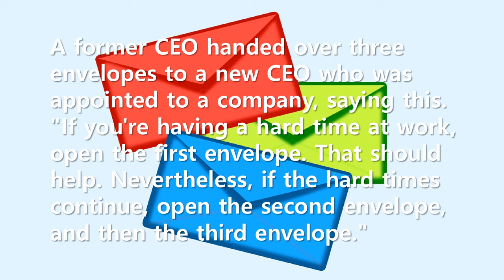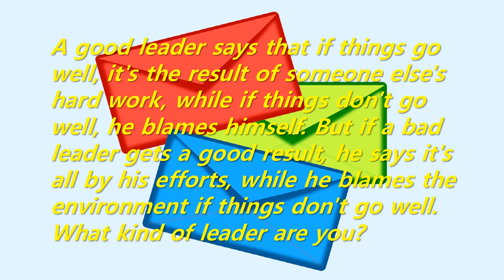Short Story: Three envelopes left by the former CEO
A good leader says that if things go well, it's the result of someone else's hard work, while if things don't go well, he blames himself. But if a bad leader gets a good result, he says it's all by his efforts, while he blames the environment if things don't go well. What kind of leader are you?